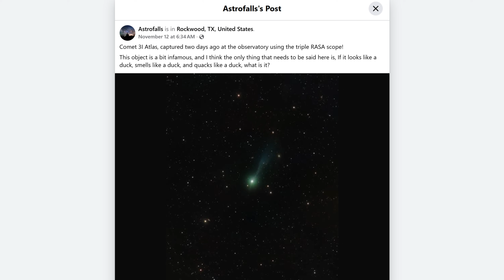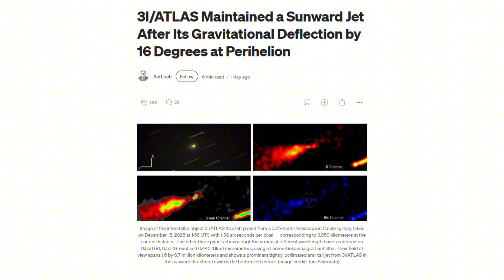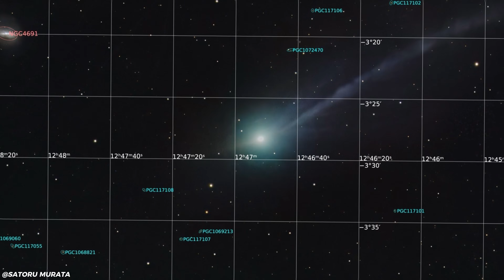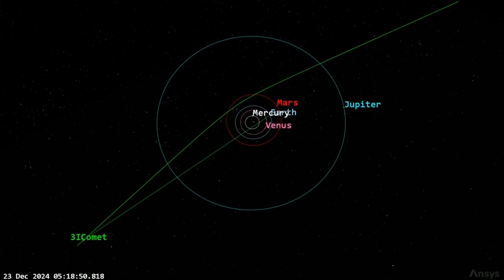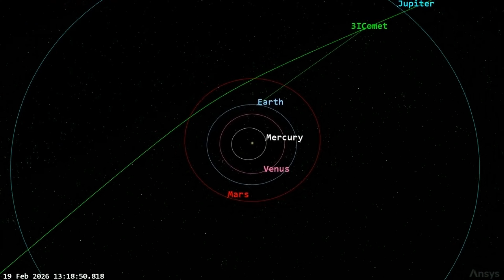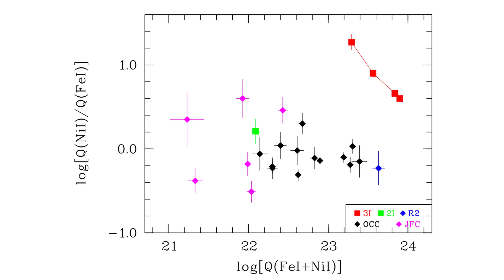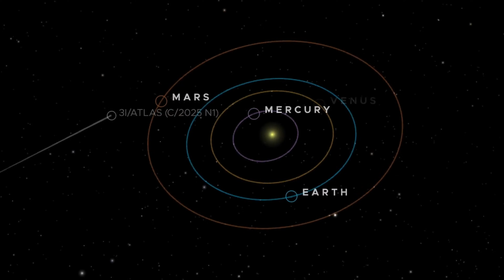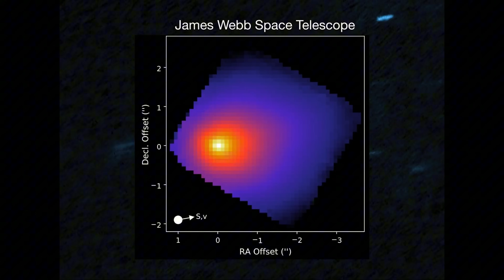BREAKING: NASA Confirms 3I/ATLAS 5-Point Structure - "It’s Not A Comet"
Newly released observations tied to 3I/ATLAS are fueling intense debate after reports of an unusual five-point structure challenged the long-held assumption that the object is a standard comet. In today’s breakdown, we examine what NASA data is actually saying, what has been confirmed versus what remains under review, and why this object is drawing unprecedented attention from the scientific community.

We separate verified measurements from speculation, walk through the imaging and trajectory data, and explain how these findings compare with previous interstellar objects like ʻOumuamua.

This isn’t about hype — it’s about understanding the data, the methodology behind it, and why researchers worldwide are paying close attention.